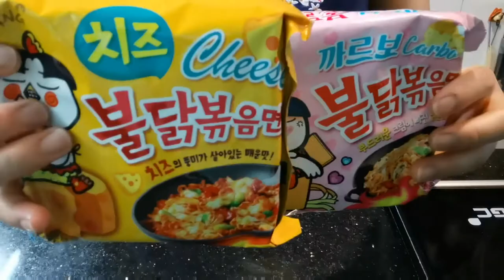Samyang(Spicy Noodle) with 2 types the Carbonara & Cheese flavour